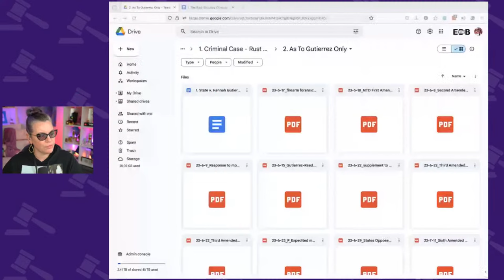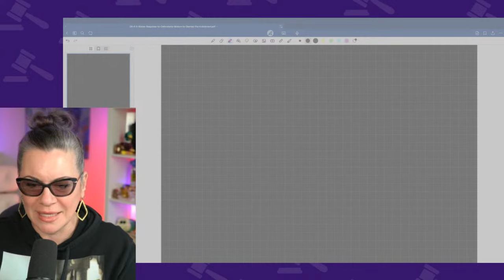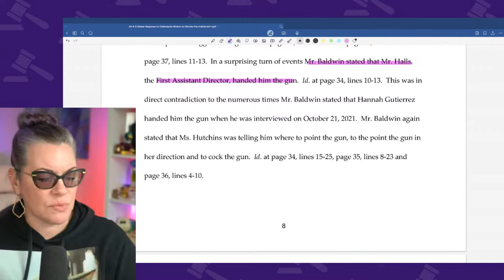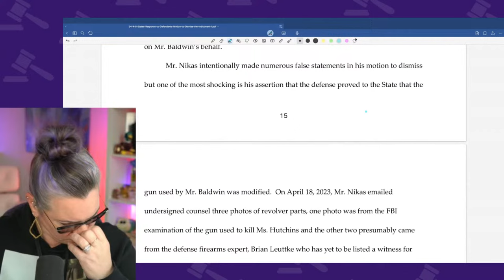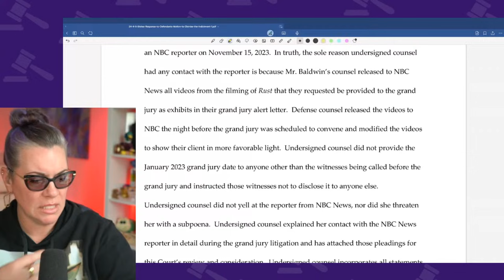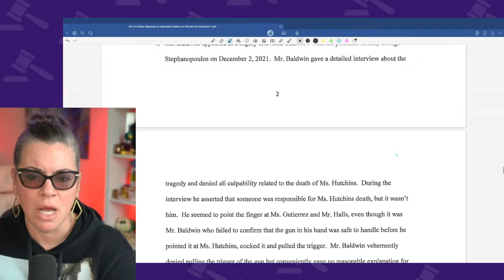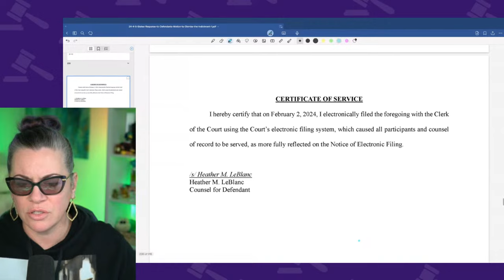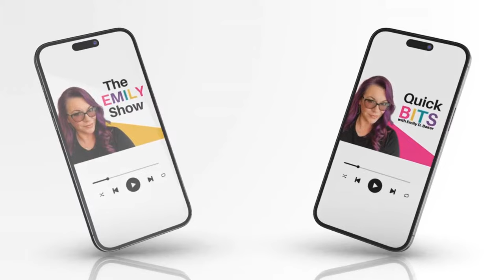LIVE | State Strikes Back...Baldwin screaming on set. States response to Motion To Dismiss.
THE DOCKET
0:00 Welcome
29:35 Hannah Gutierrez - Court's Order Denying Defense's Motion for New Trial and Release
53:10 Road So Far - Alec Baldwin
1:05:44 State's Response to Defendant's Motion to Dismiss the Indictment
2:29:37 Alec Baldwin Tired To Make A Documentary about Halyna Hutchins
3:14:44 State's Exhibit D
3:23:58 Alec Baldwin's Pitched Reality TV Show
3:31:20 Hilaria Baldwin Met With ‘Real Housewives of Beverly Hills’ Execs About Joining the Show
3:37:58 State's Exhibit D Continued
3:53:30 State's Exhibit F
3:56:40 State's Exhibit L Call Sheet
4:00:35 Video Clips From The Weapons Training
4:05:11 Summary
4:08:10 Q&A

QUICK CONTENT?